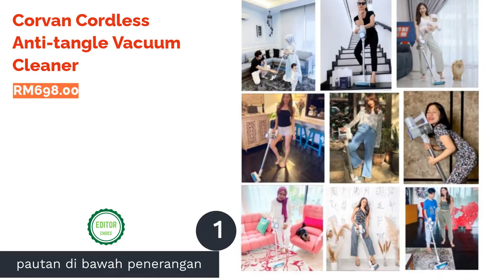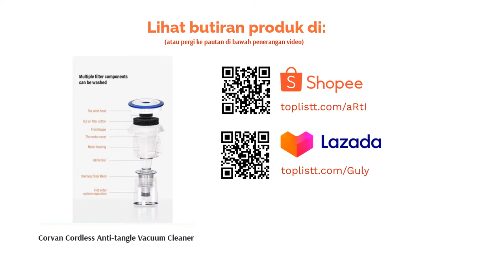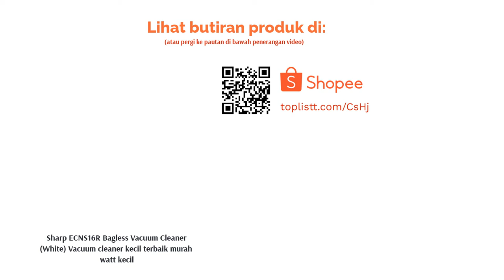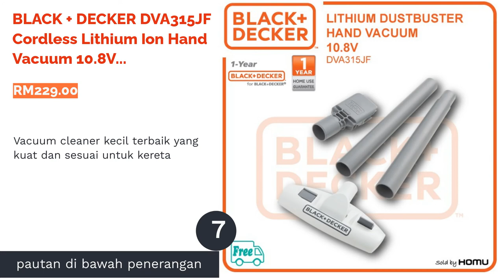🌵 8 Vacuum Cleaner/Vakum Terbaik di Malaysia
00:00 Pengenalan
00:38 #1 - Corvan Cordless Anti-tangle Vacuum Cleaner (RM698.00)
01:30 #2 - Milux Cyclonic Handheld Vacuum Cleaner MVC-821 Vacuum cleaner terbaik untuk karpet (RM138.00)
02:16 #3 - Electrolux Bagless Vacuum Cleaner (Z1231) Vacuum cleaner kecil terbaik untuk bulu kucing (RM226.00)
02:54 #4 - Morphy Richards SuperVac 2-in-1 Cordless Vacuum Cleaner 732005 Vacuum cleaner terbaik untuk lantai (RM399.00)
03:38 #5 - Sharp ECNS16R Bagless Vacuum Cleaner (White) Vacuum cleaner kecil terbaik murah watt kecil (RM234.00)
04:21 #6 - HETCH UV Vacuum Cleaner Dust Mite Killer - 4 in 1 Multi-function 600W FREE Crevice Nozzle & Round Brush Vacuum cleaner kecil terbaik untuk komputer (RM279.00)
05:16 #7 - BLACK + DECKER DVA315JF Cordless Lithium Ion Hand Vacuum 10.8V Vacuum cleaner kecil terbaik yang kuat dan sesuai untuk kereta (RM229.00)
05:54 #8 - Khind 1200W Bagless Vacuum Cleaner VC8209 Vacuum cleaner kecil terbaik yang tidak cepat panas (RM149.00)
06:39 Akhir

VacuumCleaner/Vakum
Vacuum Cleaner, atau vakum, adalah antara alatan yang wajib berada di rumah kerana ia sangat membantu dalam kerja-kerja pembersihan. Bukan sahaja mudah digunakan, ia juga dapat sedut habuk dengan sekelip mata, termasuk sisa makanan dan sampah-sampah kecil pada tempat yang sukar dicapai berbanding dengan menggunakan penyapu.
Untungnya, dengan teknologi serba moden kini, bentuk vakum pun dah tak terlalu besar macam dahulu lagi. Terdapat pelbagai jenis yang bersaiz kecil, ringan dan mudah digunakan. Tak percaya? Cuba lihat beberapa jenama vakum yang kami telah senaraikan dibawah: